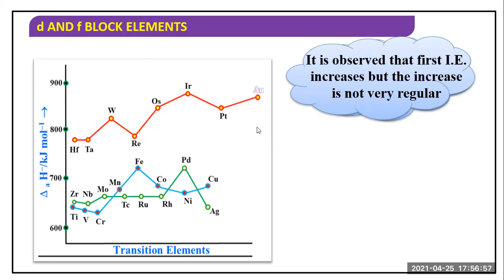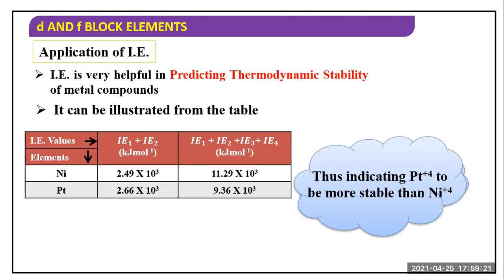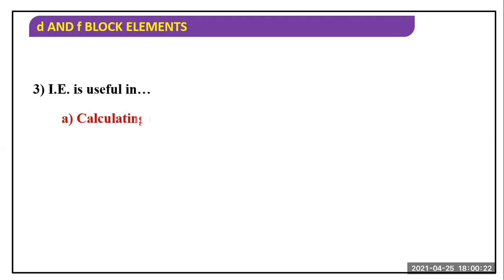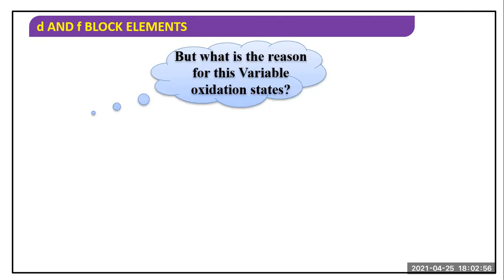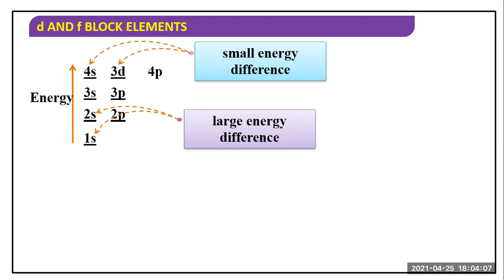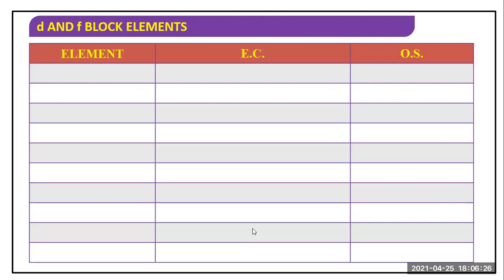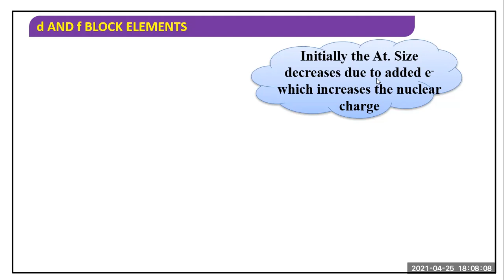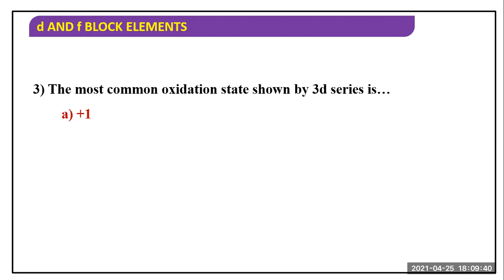d-block element and its different properties class 12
This video contains trends of IE, Oxidation state etc of d-block elements for class 12